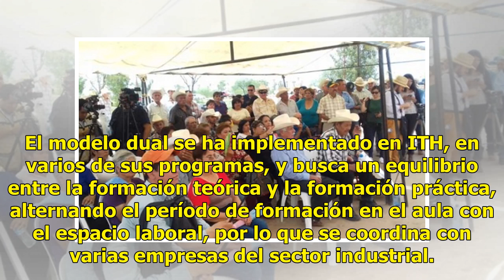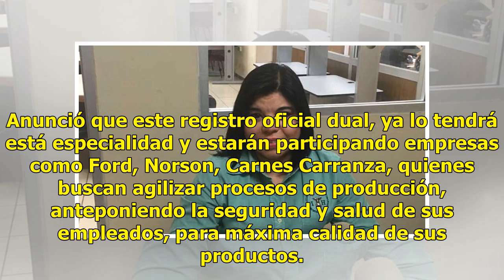Alumnos del ITH en la especialidad en Ergonomía y Salud Ocupacional se incorporan a modelo dual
Suscríbete ahora a nuestro newsletter Ratio: 0 / 5 HERMOSILLO, SON.- A partir del próximo ciclo escolar 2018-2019, los estudiantes de la Especialidad en Ergonomía y Salud Ocupacional en el Instituto Tecnológico de Hermosillo, se incorporan al sistema educativo dual. La jefa del Departamento de Ingen...